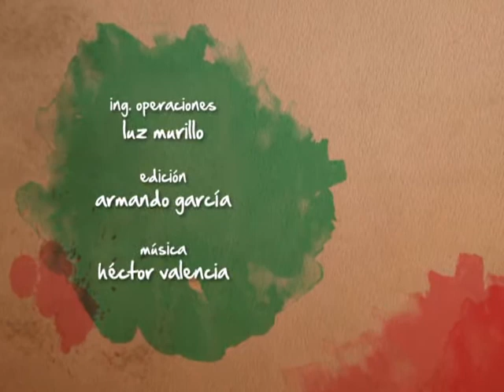2da Temporada Cocinando con... Entrevista con Eva García Cuervo Bloque 3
Entrevista con Eva García Cuervo
Directora de Espacio Gourmet y de cocinero del Año México